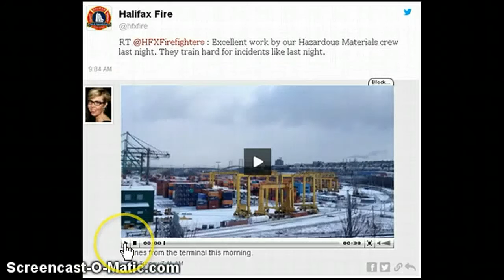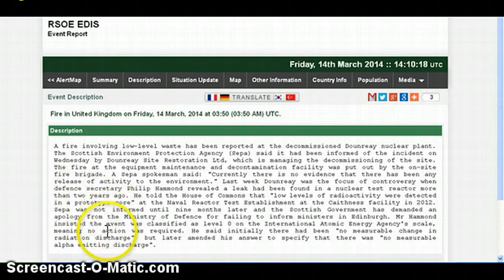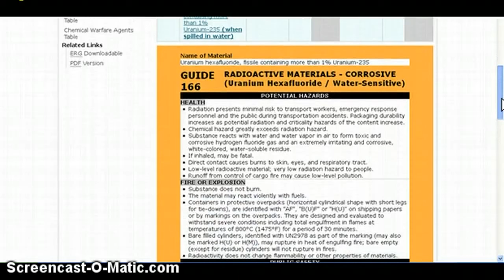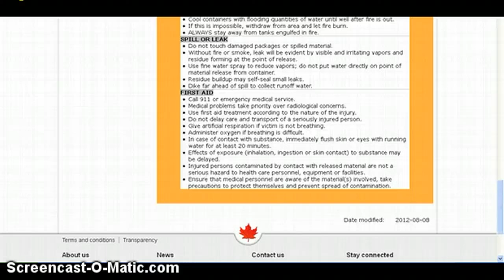Halifax Radioactive Leak @ Shipping Yard 3-14-14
A container carrying a radioactive material used in the uranium enrichment process leaked at a Halifax shipping yard late Thursday, after falling more than 15 metres from a crane onto the deck below.

Emergency officials and a hazardous materials team were on the scene at the shipping yard after the container carrying uranium hexafluoride fell.

The material is used in the production of fuel for nuclear reactors and weapons.

Fire officials told CTV News they are treating the situation as a radioactive leak.

Officials said radiation levels around the unit are higher than normal.

We are making such material available in our efforts to advance understanding issues, etc. We believe this constitutes a 'fair use' of any such copyrighted material as provided for in section 107 of the US Copyright Law. In accordance with Title 17 U.S.C. 107, the material on this site is distributed without profit to those who have expressed a prior interest in receiving the included information for research and educational purposes